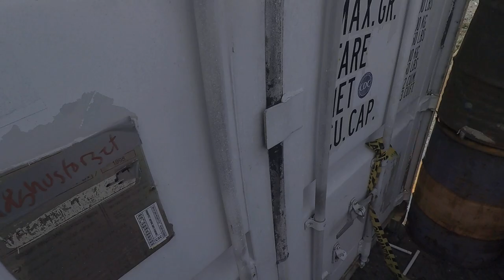Hells Gate 2019 Strassa, Sweden: Uncut Gameplay #1